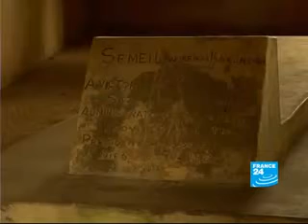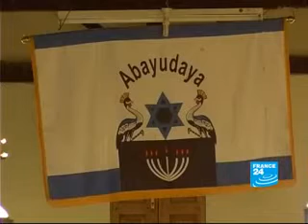Judeus da Uganda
Em Abadayudaya, fica a única comunidade judaica de Uganda. Na esperança de serem levados a Israel,
fazem força para manter as práticas judaicas.